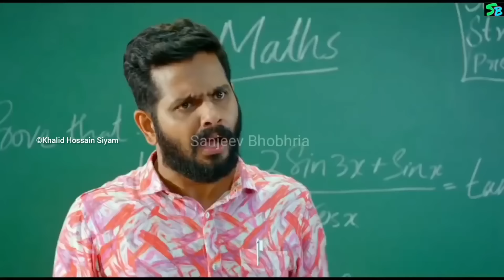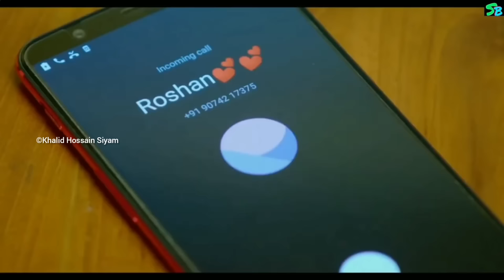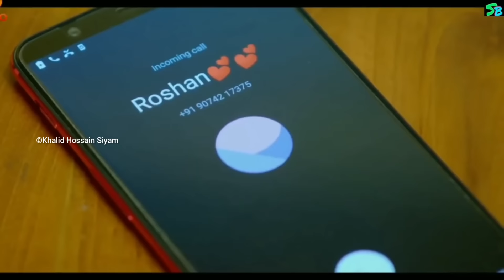Ishare Tere Karti Nigah | इशारे तेरी करती निगाह | Sumit Goswami | Filling | Love Story | Feelings